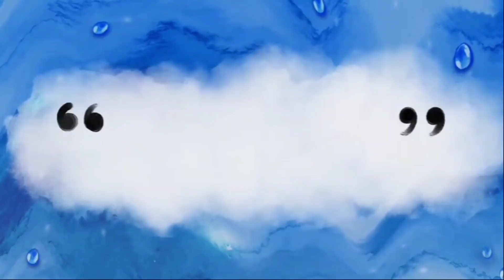Purattasi madham saturday kolam / Simple padi kolam / pandaga muggulu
Purattasi madham saturday kolam
Simple padi kolam
Pandaga muggulu